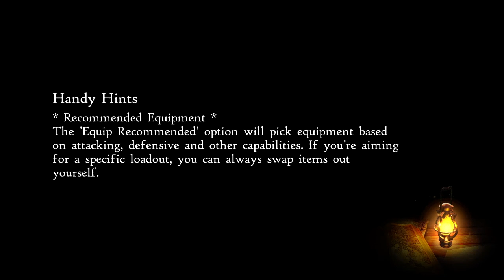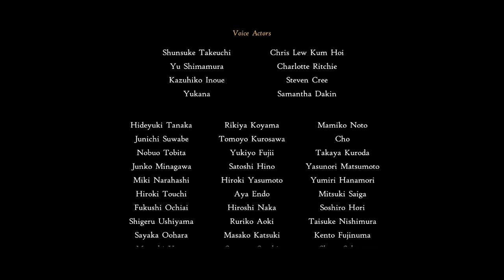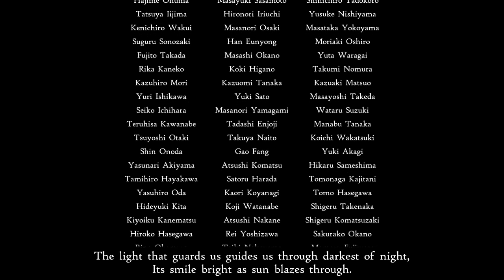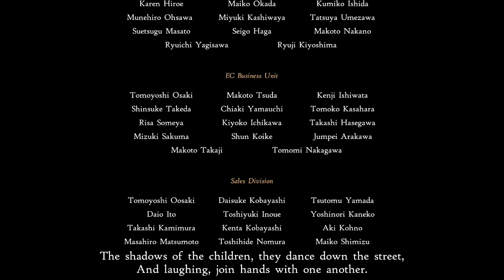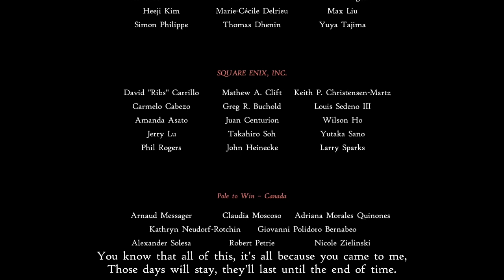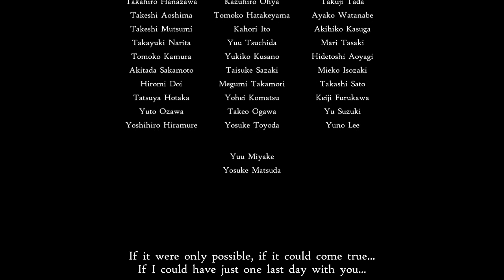How It's Going to End - Let's Play Bravely Default II - Part 63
Yeah, yeah very funny Bravely Default.

Bravely Default II is the third game in the Bravely series, following the original game, Bravely Default and its direct sequel Bravely Second: End Layer While Second was a direct story continuation from the original, Default II features a new story and cast of characters. Similar to prior titles, the game plays as a role-playing video game with turn-based battles. The game also contains a variant of the prior game's "Brave Point" system, and use of collecting different "asterisks" to change a character's job class.

Bravely Default II is set in a new world from prior games, on a continent named Excillant, divided into five different kingdoms. The game follows four main characters; a young sailor named Seth, a refugee princess named Gloria, a travelling scholar named Elvis, and a mercenary named Adelle.

he game was announced for the Nintendo Switch at The Game Awards in December 2019. Series producer Tomoya Asano stated that the reason for the game's title, Bravely Default II, was due to his belief that Bravely Second did not live up to fans' expectations, and its critical and commercial under-performance made it difficult for the team to continue on the series. Team morale and finances improved following the release of the Japan-only mobile title Bravely Default: Fairy's Effect and the 2018 Nintendo Switch title Octopath Traveler, and the team decided to return to the series with a fresh start, with a game more similar to the original Default game instead. Revo, who composed the sound track for Default but did not return for Second, was also announced to return for Default II.

A demo of the game was announced and released during a March 26, 2020 Nintendo Direct presentation. Square Enix also announced that they would be taking fan feedback from the demo and implementing it into the final release. The demo features story not featured in the final game.